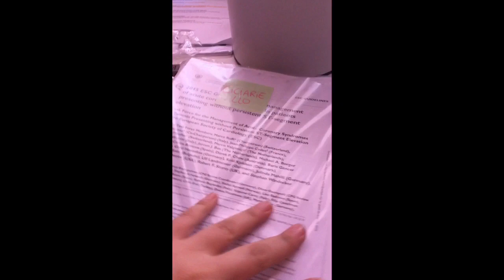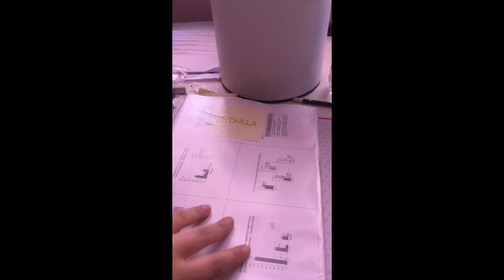Le dis-avventure di una laureanda - PUNTATA 2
Ciao imperfetti,
Ecco la seconda parte del video di domenica scorsa. Oggi per la giornata contro la violenza sulle donne io e mio fratello abbiamo fatto una live su Instagram sarà online 24h quindi se volete andarla a vedere la trovate sul mio Instagram ILARYSHOOTING